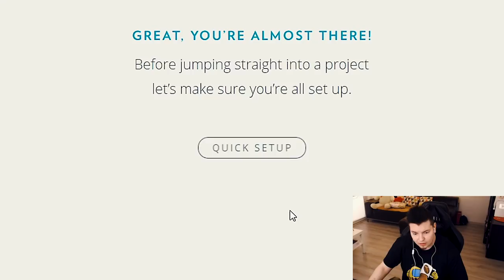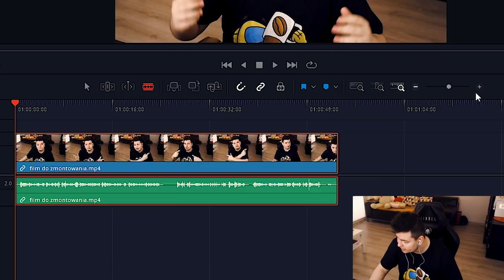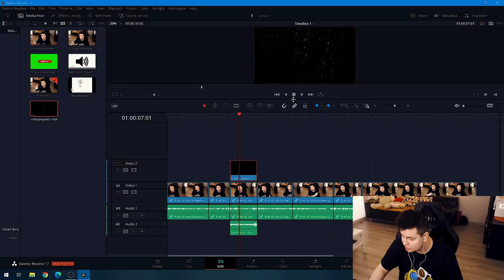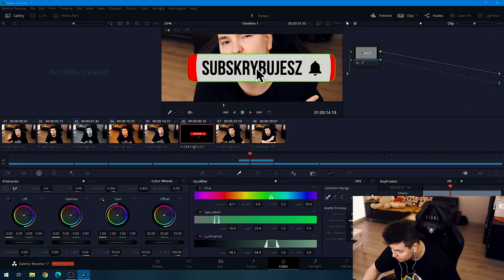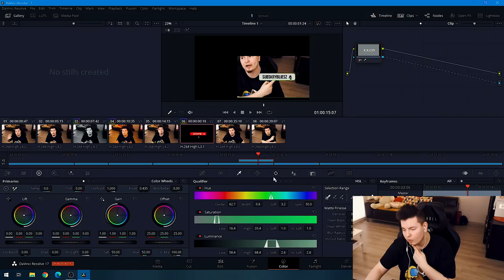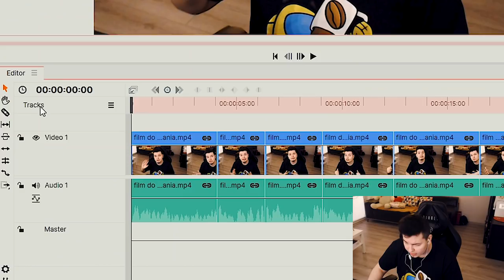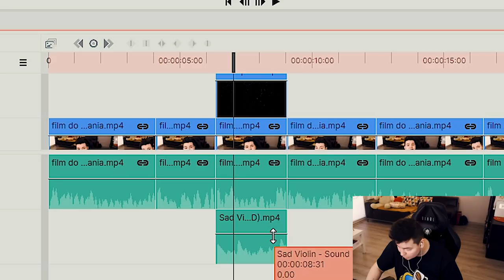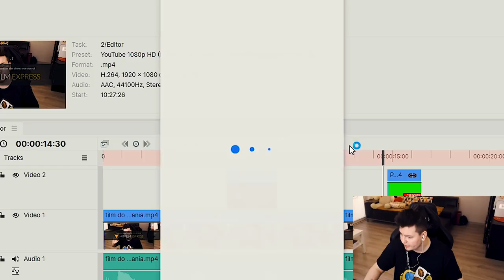DARMOWE PROGRAMY DO MONTAZU - DaVinci vs Hitfilm